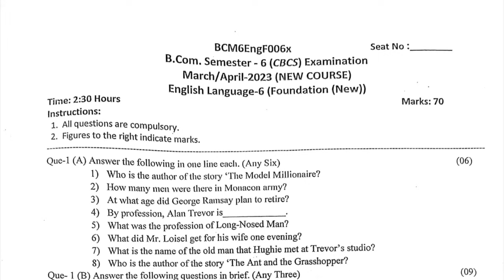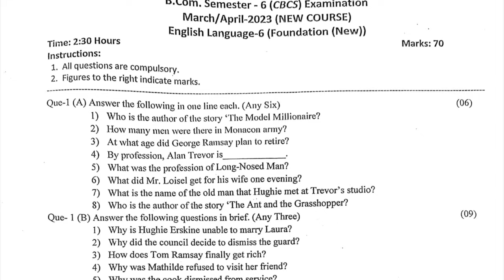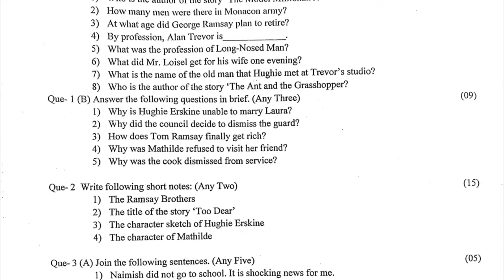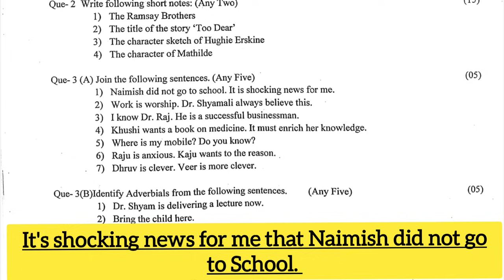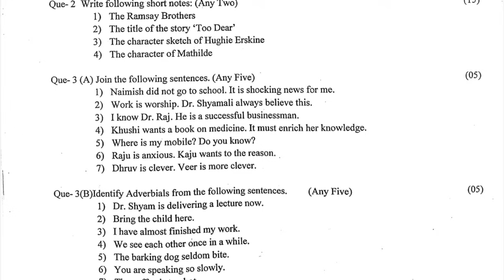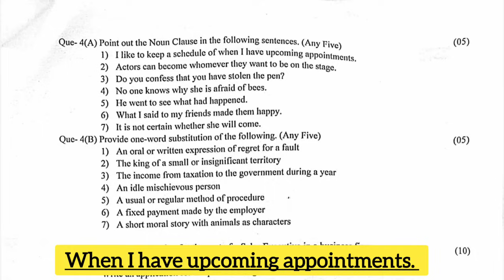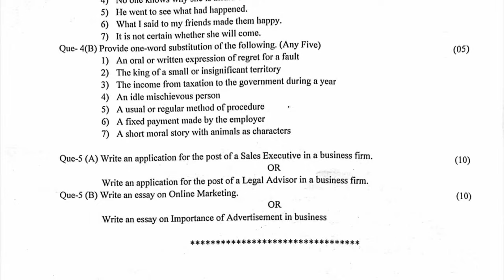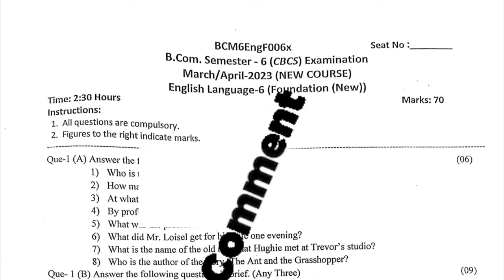BCOM-6 English (New Course) 2023 Paper Solution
In this video I have explained BKNMU BCOM-6 English Language-6  Latest Exam March-April 2023 Paper Solution with answers. I hope it will be useful to it. I've explained this in an easy manner using translation method keeping the Gujarati medium viewers too.
This is my Official YouTube Channel for Video Lecture series on Compulsory English, Spoken English, Communication Skills, English as a Second Language, Lecture series as per BKNMU Syllabus, Competitive exam lectures, Business Communication, Resume Writing, Email Writing, Letter Writing, Dialogue Writing, Report Writing, & How to do Self Introduction in an Interview & Many more topics to be taught to students, friends & my viewers on YouTube.

Greetings
Dr. Khyati Vadher